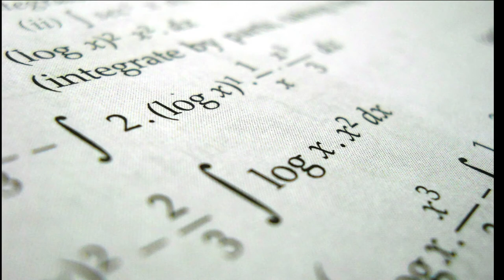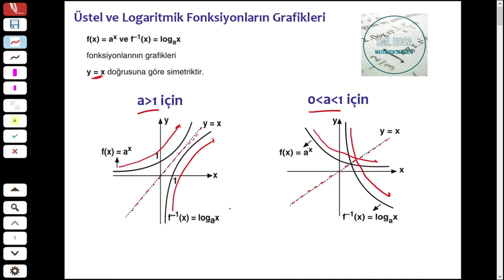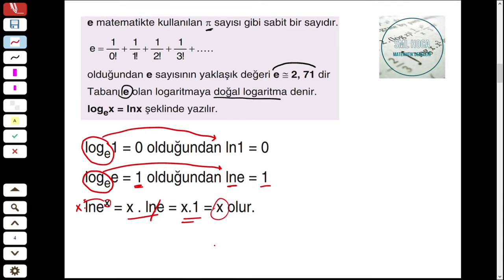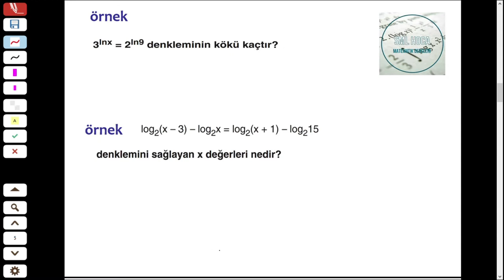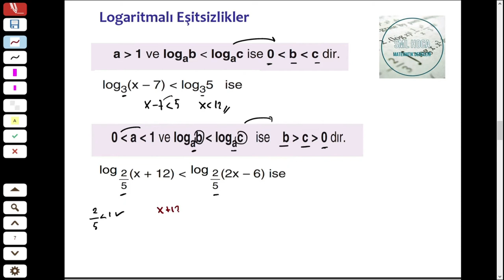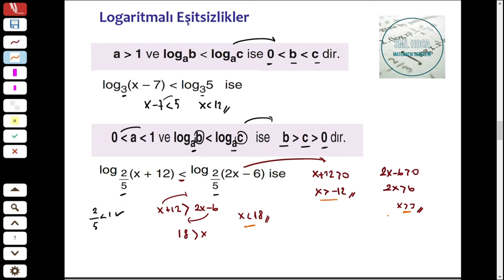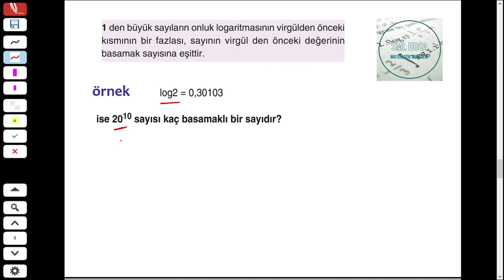LOGARİTMA - KONU ANLATIMI - 2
11. Sınıf - 12. Sınıf - Mezun gruplar için Logaritma Konu Anlatımlı Video.
Logaritma konusunun ikinci bölümü bir sonraki ders anlatım videosunda anlatılacaktır.
İstek ve şikayetlerinizi yorum kısmından paylaşabilirsiniz.